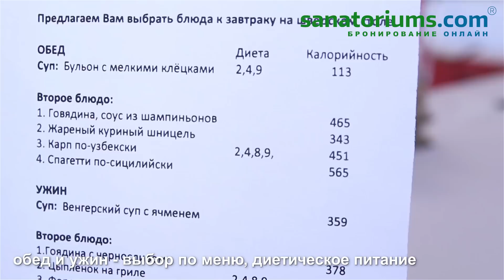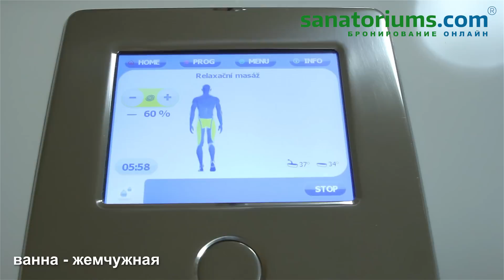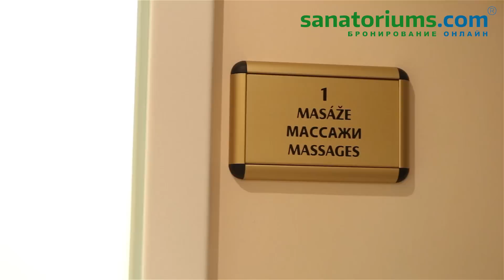Спа отель LAURETTA Карловы Вары - sanatoriums.com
Видеоролик, снятый sanatoriums.com, о спа отеле "Лауретта" в Карловых Варах, предлагает возможность ознакомиться с условиями проживания, лечения и питания в спа отеле
Мы покажем вам номера разных категорий – вы сможете посмотреть уровень их комфортабельности. Вы увидите, как организовано питание в ресторане спа отеля. В видеоролике подробно показано, как проходят лечебно-оздоровительные процедуры в «Лауретте».

Бронируйте санатории и спа отели на Это Быстро, Удобно, По лучшим ценам, Не выходя из дома!